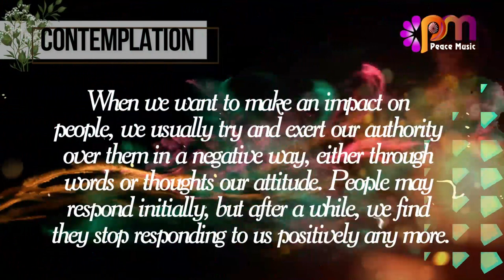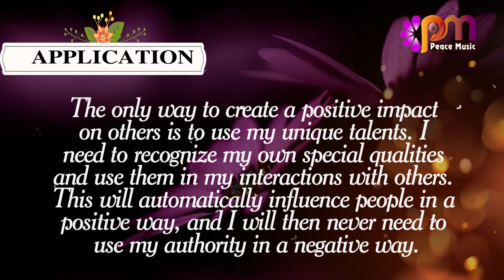DAY 198 INFLUENCE